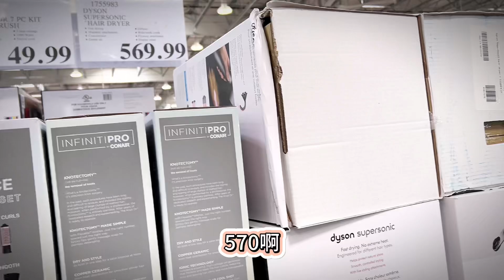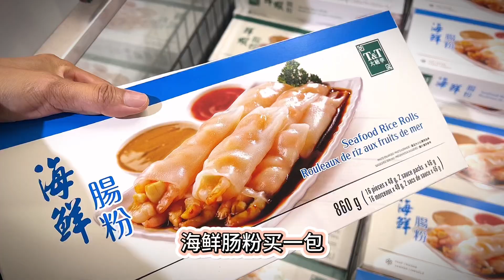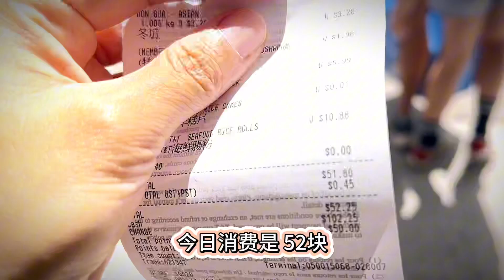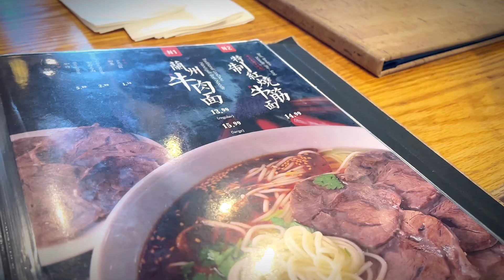🇨🇦暑假也过了一大半了，不仅费妈还费钱◇每一天都是人生限定!吃好，喝好，睡好，快乐人生